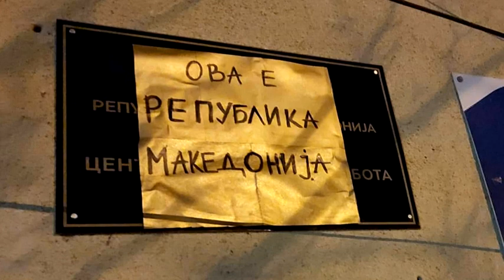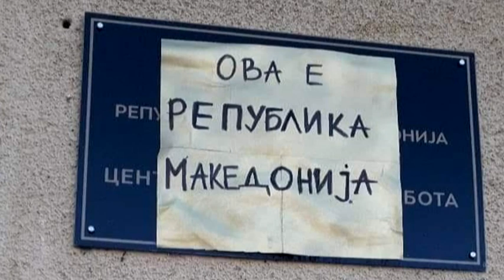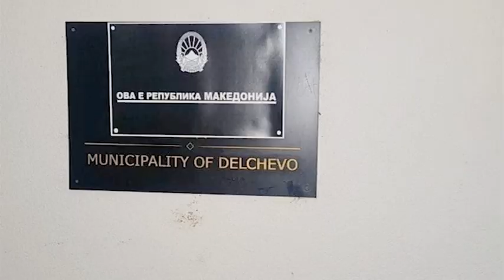Револтирани граѓани со фломастер ги преправаат таблите, и пишуваат „Ова е Република Македонија“